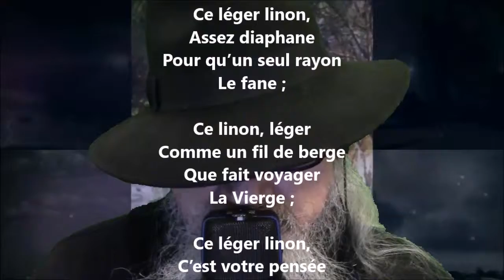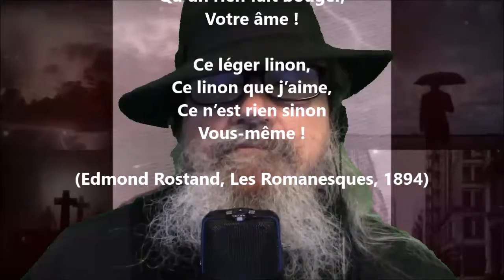Le linon - Edmond Rostand lu par Yvon Jean